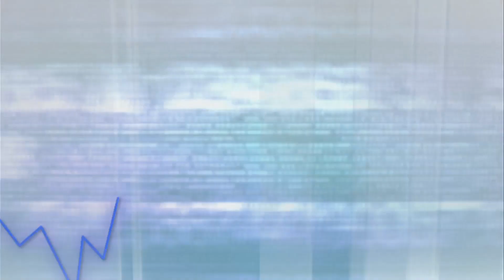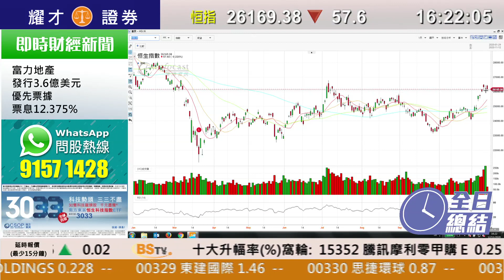耀才財經台 全日總結 孔穎雯 譚智樂－港股先升後跌，收市報26169點，跌57點，成交額1671億